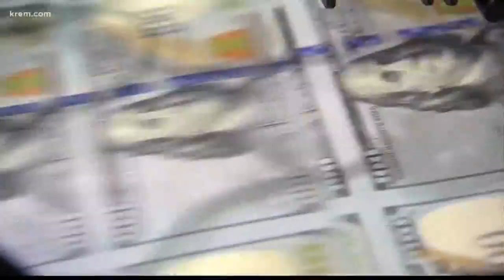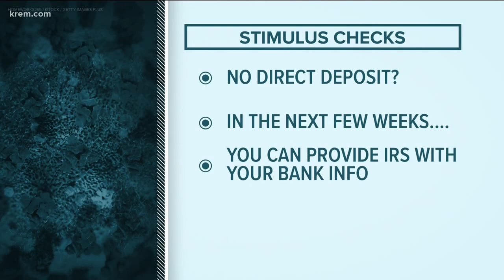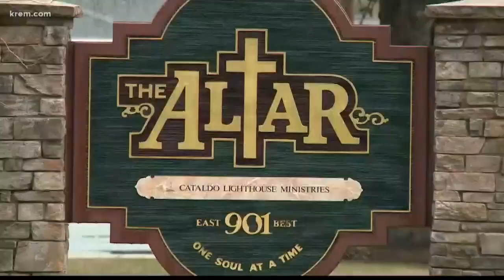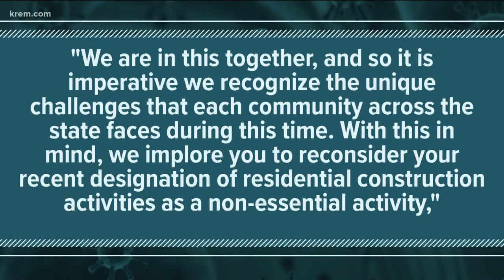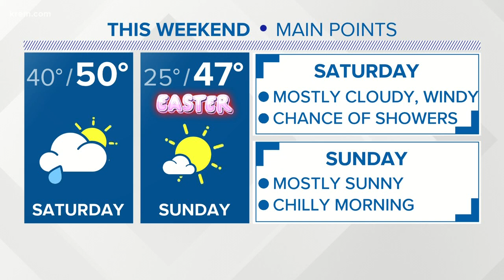KREM 2 News at 11 p.m. April, 10th, 2020